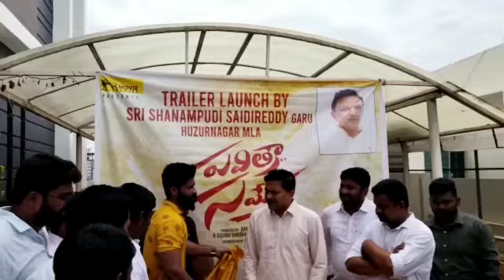Pavithra Sametha||Trailer Launch||Huzurnagar MLA Shanampudi SaidiReddy Garu|| Subbu Bellamkonda